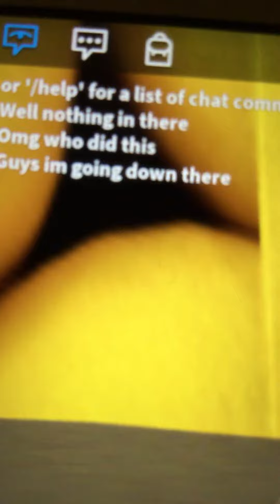The wilidays episode 3